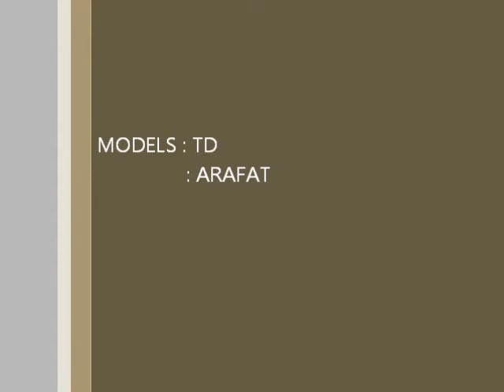BEHIND THE SCENES: TEHILAH FALL 2013 COLLECTION PHOTOSHOOT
behind the scenes of my fall collection photoshoot.